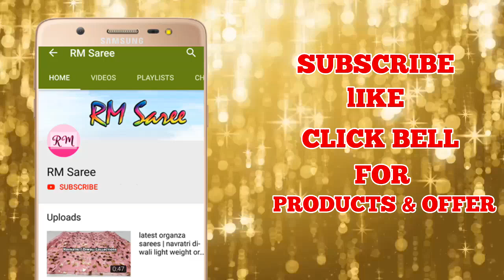கைத்தறி காட்டன் சில்க் சேலைகள் | Handloom | Cotton Silk Sarees | Summer Special | Ep 127 | RM Saree